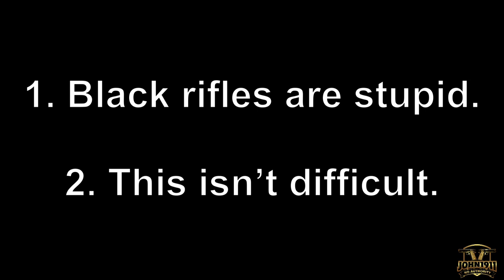Painting The Blaser R8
Painting Blaser R8

As promised earlier, you will be seeing more precision rifle content in 2021. A long term project that I had put off last year was the overwhelming need to paint the Blaser R8.

Why? Simple. Very few things stick out in nature more than black. It’s actually a terrible color, target indicator wise. Look into a tree line or field, and black attracts the eye like a beacon.

The solution? Spray paint. Yes. I understand how much this rifle costs as it sits here. But spray paint is readily available, easy to apply, easy to remove, so inexpensive as to be virtually free; and the user doesn’t lose use of the weapon for many days or possibly weeks.

That final point is the most important. I have seen quite a few “paycheck-work-guns” in may day. And if they were camouflaged, it was 99% done with spray paint. In law enforcement…that is what they call a clue.

Sincerely,
Marky
“Shooting Guns & Having Fun”

Spotify — John1911 Podcast
iHeartradio — John1911 Podcast

TuneCore (on behalf of Chris Potts); TuneCore Publishing, BMI - Broadcast Music Inc., and 1 Music Rights Societies